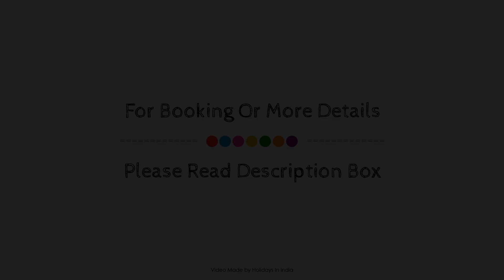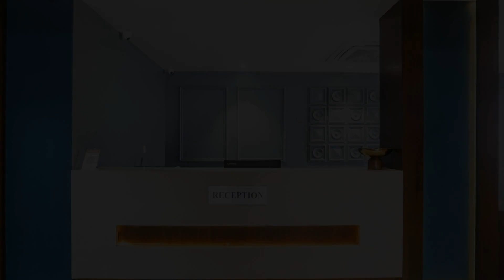Townhouse OAK Hotel Chaitanya Executive, Pune, India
Searching For
1. Townhouse OAK Hotel Chaitanya Executive - Pune
2. Townhouse OAK Hotel Chaitanya Executive - Pune Virtual Tour
3. Townhouse OAK Hotel Chaitanya Executive - Pune Rooms
4. Townhouse OAK Hotel Chaitanya Executive - Pune Amenities
5. Townhouse OAK Hotel Chaitanya Executive - Pune Videos
6. Townhouse OAK Hotel Chaitanya Executive - Pune Offers
7. Townhouse OAK Hotel Chaitanya Executive - Pune Deals
Audio Credit:
Track Title: Subway Dreams
Artist: Dan Henig